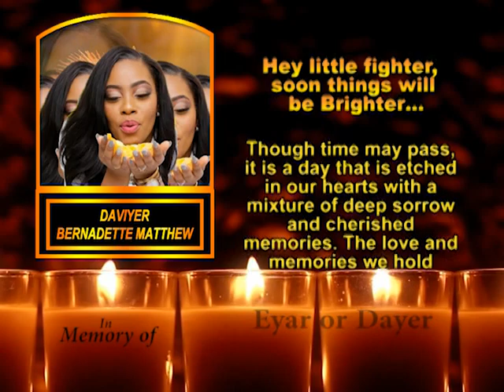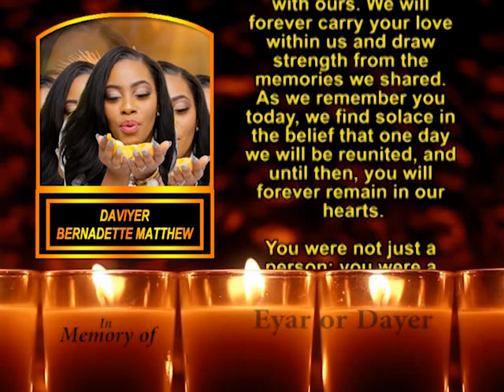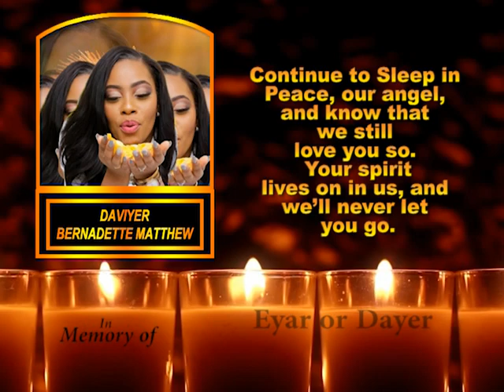Daviyer Bernadette Matthew Memorial